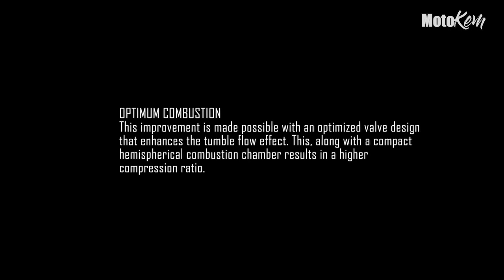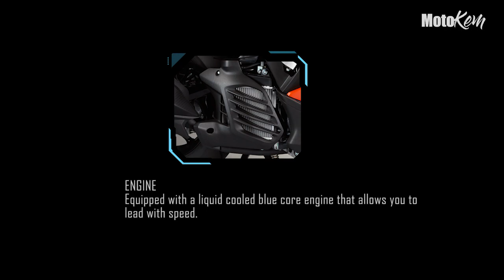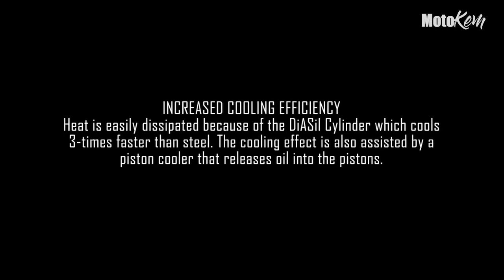New Yamaha Aerox S 155 Full Review Price & Specs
TECHNICAL FEATURES

Get your Mio Aerox S now!

Small YouTuber ka ba? sali ka sa aming grupo!

support:
zen magbanua

SOCIAL

that material may appear to be infringed, I assert that such

the alleged infringement is permissible under U.S. and Philippine

copyright law. If you believe material has been used in an

unauthorized manner, please contact the poster.
3. This Video is not associated with any company or products

4. No intention to infringe photos or audio used in this